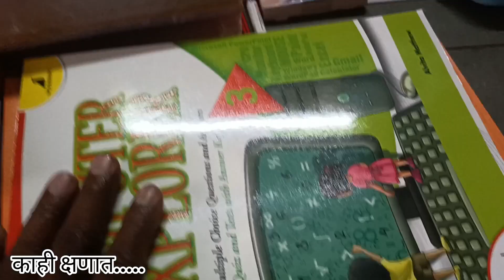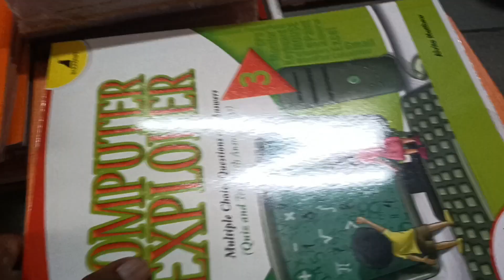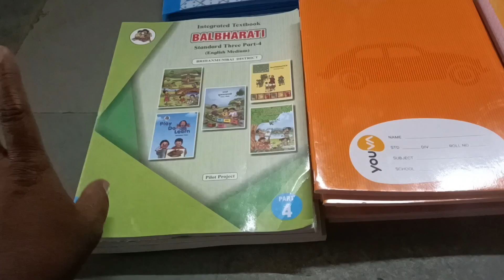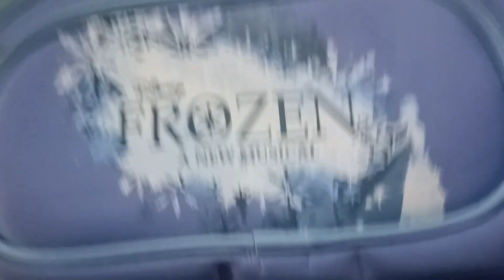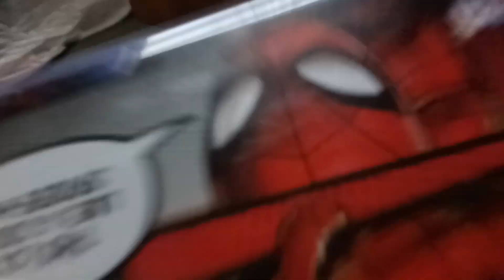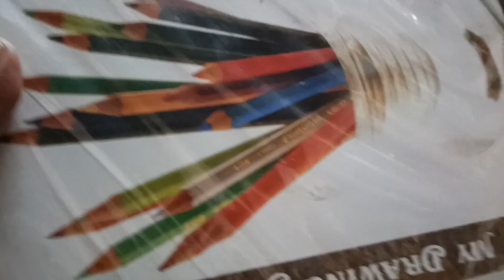परी च्या शाळेचा पहिला दिवस | 3rd Std | 15th June 2023 | First Day of School | मी बनवली झटपट मॅग्गी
परी च्या शाळेचा पहिला दिवस | 15 June | 2023 | First Day of School | मी बनवली झटपट मॅग्गी